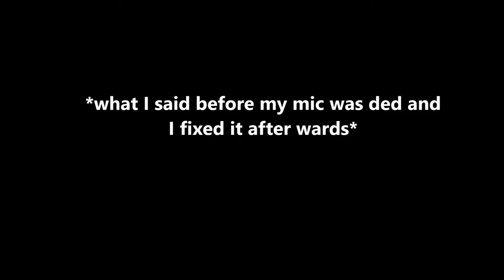[ROBLOX RP LP] Pokémon Brick Bronze - Arc Badge | Episode 4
Lopous finally goes for his first ever gym badge, did he succeeded or not?
You have to find out only on this exciting episode of Pokémon Brick Bronze!

Music: Pokemon Brick Bronze and the Arc Gym had Daft Punk.
Outro music was the menu song of PBB.